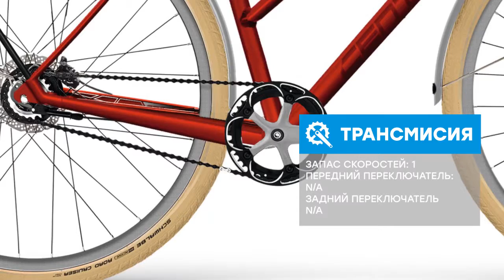Обзор велосипеда Centurion City Speed 8 EQ Tour 2018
При поиске велосипеда для женщин, нужно акцентировать внимание на особенности женской анатомии и требования к внешнему виду байка. Велосипед Centurion City Speed 8 EQ Tour 2018го модельного года - прекрасный пример, в котором учли все эти требования. На байк установлена рама CENTURION City Speed Tour имеющая специальную геометрию, а так же крепкая вилка CENTURION Rigid Alloy D-City-28. Внешний вид велосипеда - это идеальное сочетание плавных форм и креативной расцветки, выполненного по последним веяниям моды. Мягкое и удобное сидение, позволит легко проводить долгое время за рулем. Велосипед обладает запасом скоростей равным 1, которых вполне хватит для приятного катания при любых условиях. Байк обладает тормозами типа гидравлика дисковая. Велосипед Centurion City Speed 8 EQ Tour 2018го года, это хороший вариант девушек, которые ценят качество и надежность и красивый экстерьер. Эта модель укомплектована колесами с диаметром 28 дюймов с цепкими покрышками Schwalbe Delta Cruiser 37mm Creme, отличный вариант по хорошей цене. Катайтесь в удовольствие!